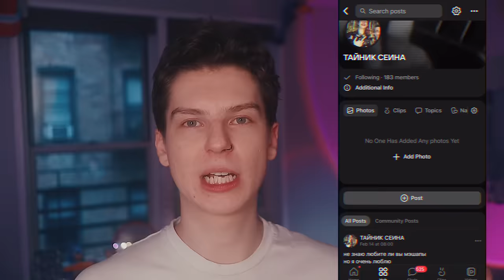КАК БЫТЬ ИНТЕРЕСНЫМ / ЧСВ-ГАЙД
Тайминги:
0:00 - Интро
2:20 - Интерес к жизни
6:42 - "Нечего делать" - ваш враг
8:57 - Страшные новые люди
10:12 - Развитие речи
14:12 - Не бери доступное
19:05 - Калейдоскоп взглядов
19:53 - Давайте людям проявляться
21:26 - Круг общения вас определяет
23:15 - Вы вряд ли "особенный"

КАК ПОПАСТЬ В ЗАКРЫТЫЙ ПАБЛИК:

1. Зайти на Патреон/Бусти, который указан под каждым роликом Сеина
3. Зайти в группу ВК Секта Сеина
4. Написать в личку паблика команду "/reg" и ваш адрес почты, с которым вы регались на Бусти/Патреоне.
5. Кайфовать

Реклама. АО Тинькофф Банк, ИНН 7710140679